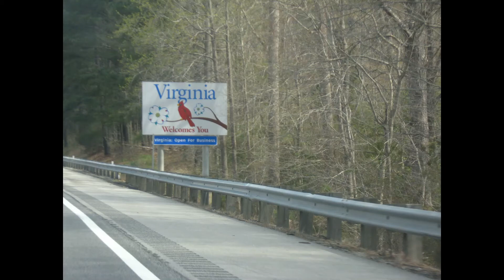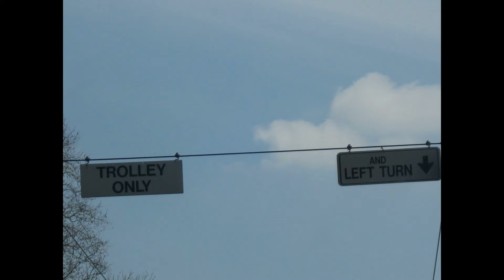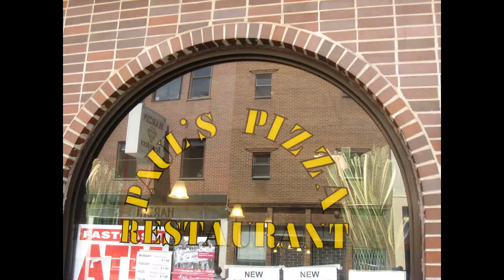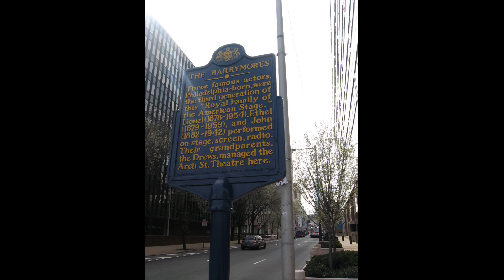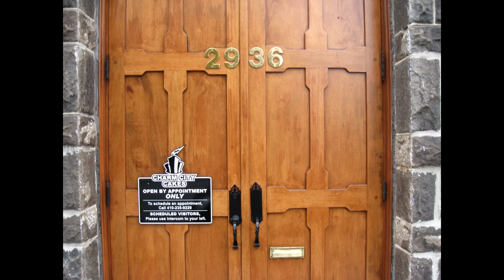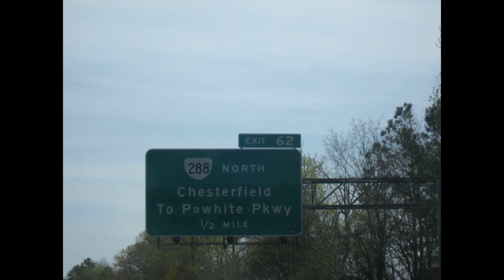Philadelphia Trip with a bonus stop at Charm City Cakes in Baltimore, 2011